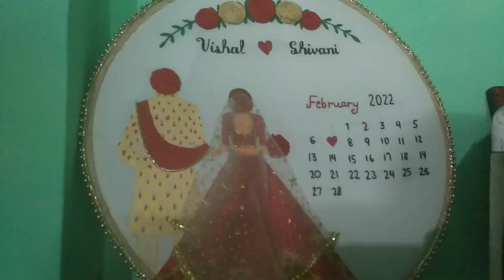गांव मैं सादी से पहले कुछ रसमें रंगरगाई#Himachali marriage#village#shadi#billu#❤️gaon ka function#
Himachali marriage#shadi ka ladoo#love#cosion#sista#marride#❤️

love#trending#marriage#Villagefunction#🔥🔥🔥